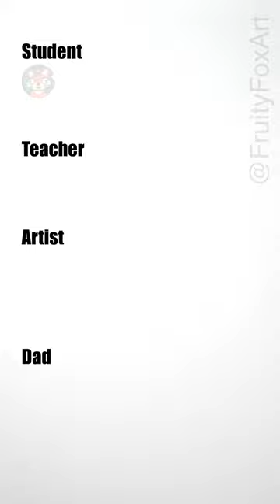Don’t puff up in worry, Chill-out! Dad vs Artist how to draw pufferfish 🐡